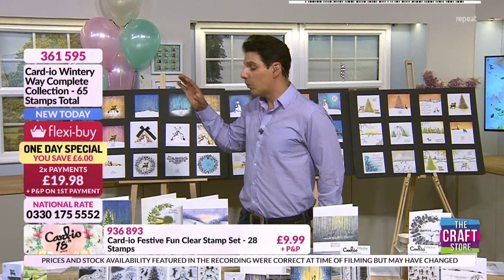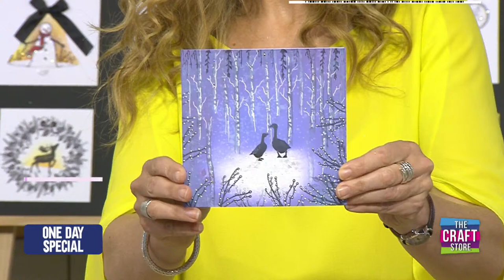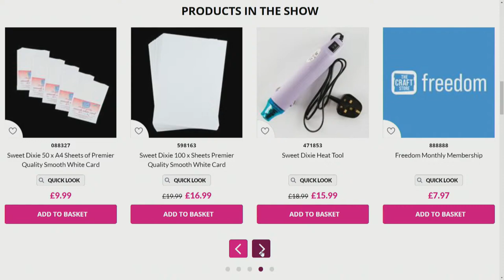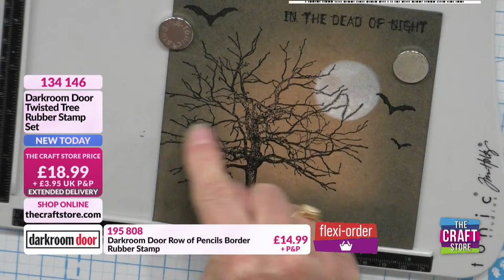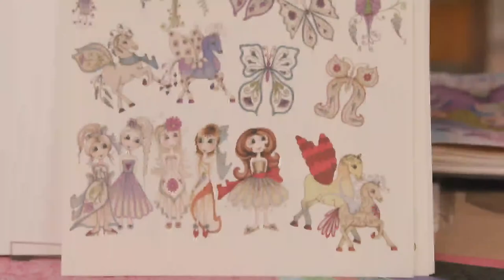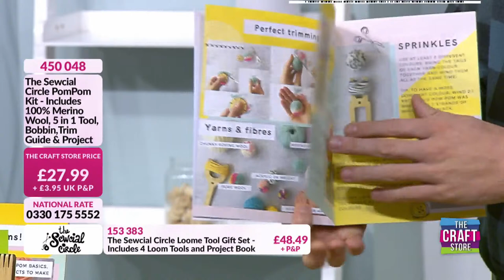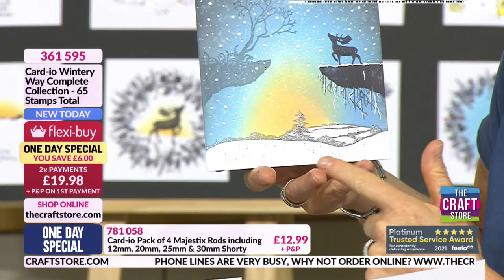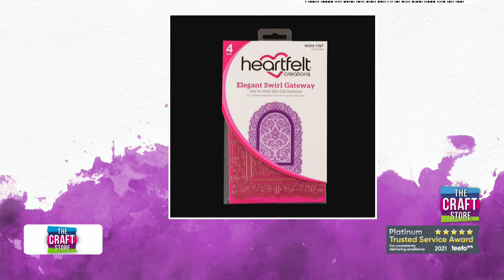The Craft Store UK Live on YouTube!